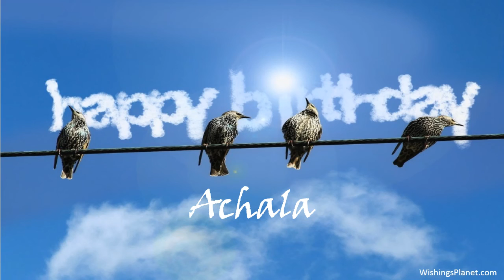Happy Birthday to Achala